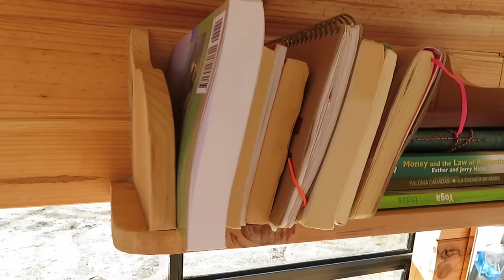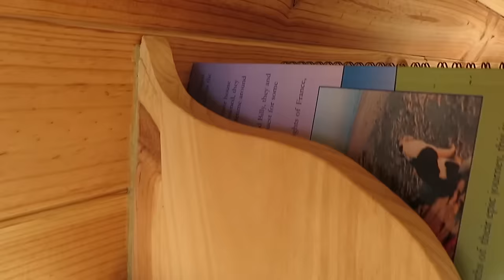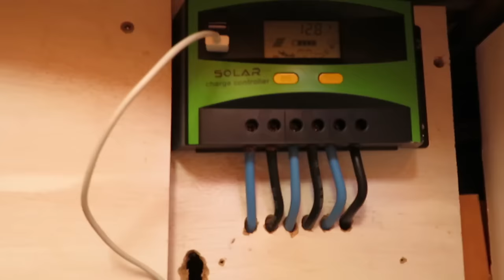VAN TOUR | Camperización con pantalla de cine, sofá U, cocina extensible...Y MUCHO MÁS! 🚎🙈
Por fin compartimos el VANTOUR de nuestro minibus LDV Convoy en el que estamos viviendo!
Espero que disfrutéis el video y que os guste nuestra mini casa con ruedas tanto como a nosotros!

❤️👍Dadle a me gusta y subscribiros al canal para no perderos los siguientes! Nos vemos pronto…

EN🇬🇧 |
Finally we share the VANTOUR of our Mini Bus LDV Convoy where we live!
I hope you enjoy the video and you like our tiny home on wheels as much as we do!

👗 VENDE la ropa que ya no usas y GANA dinero

🏨 CONSIGUE 39€ de DESCUENTO en tu primera reserva con AirBnB (sólo para cuentas nuevas)

✨ PRUEBA GRATIS Amazon Prime Y Disfruta de TODAS sus ventajas

🎶 CONSIGUE ACCESO ILIMITADO A 50 MILLONES DE CANCIONES

📖 ACCESO ILIMITADO A + DE 1 MILLÓN DE LIBROS

🎥 MI EQUIPO DE GRABACIÓN Y EDICIÓN →
- CÁMARA DE VIDEO/FOTO
- CASCOS CON CANCELACIÓN DE RUIDO

xx Alba